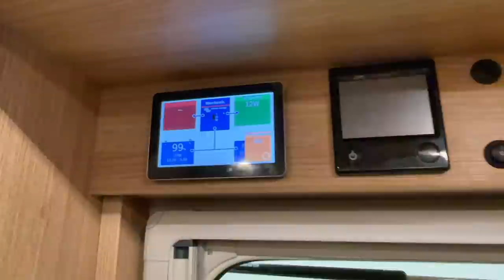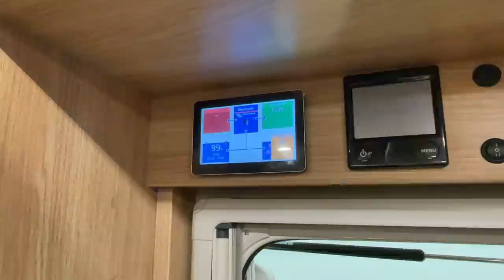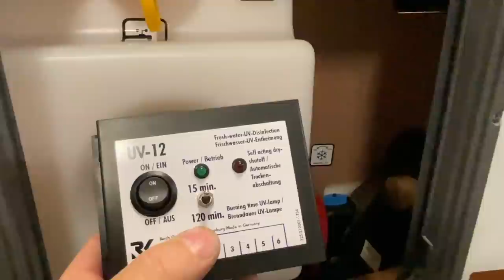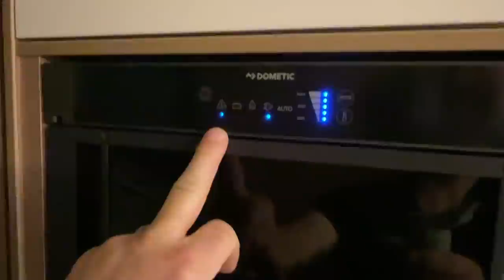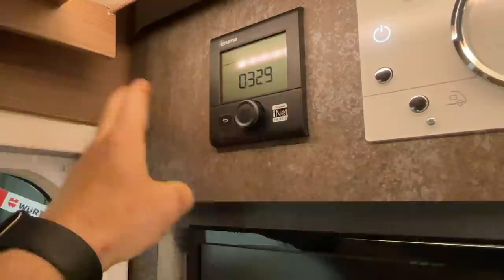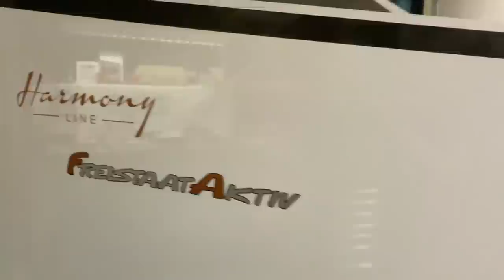MiKa Caravan | Diese Woche ist was los in unserer Werkstatt, viele Notfälle zwischen durch.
MiKa Caravan
Heininger Str. 24
91550 Dinkelsbühl